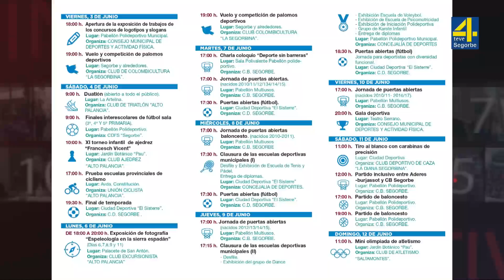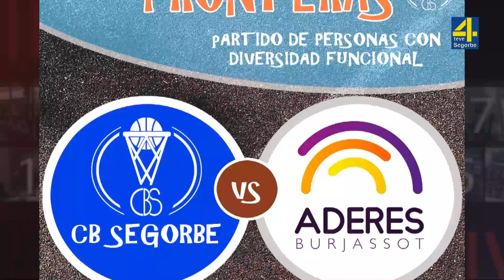TValtoPalancia noticia Segorbe vivirá un fin de semana cultural y deportivo